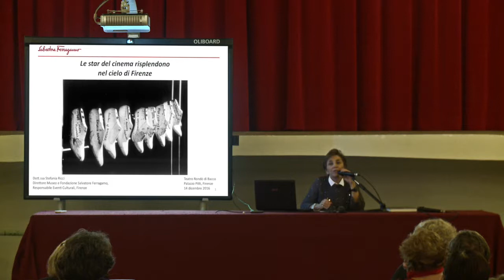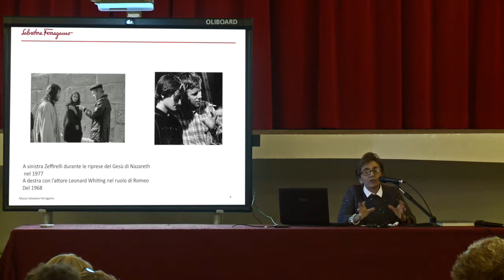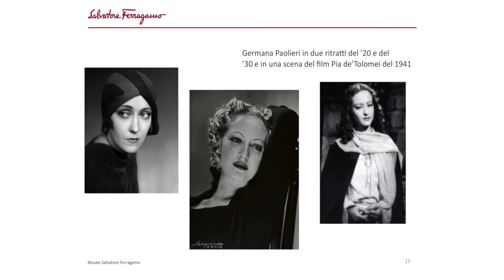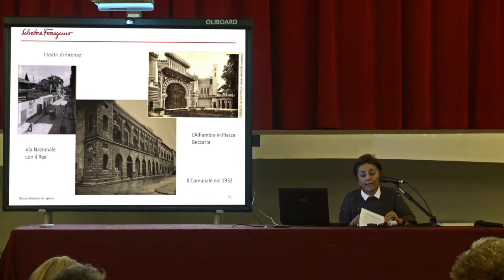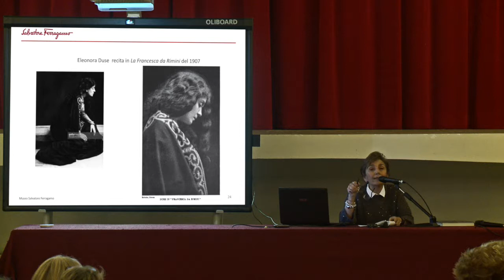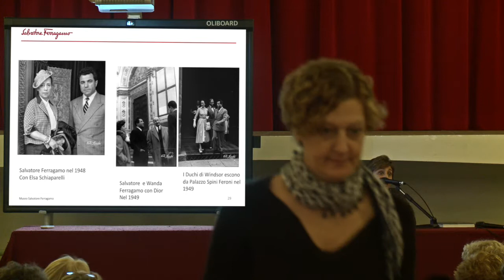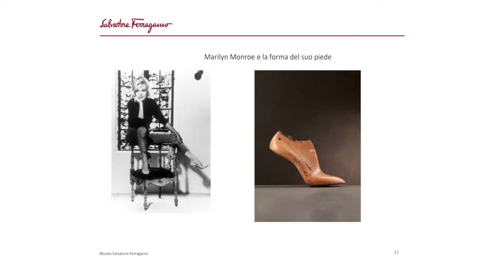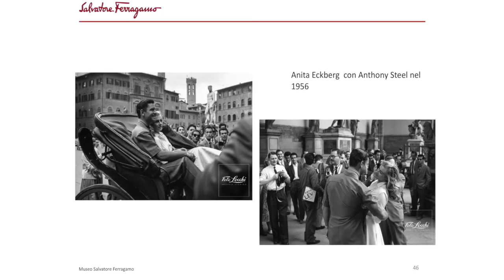Conferenze "Stelle e Pianeti" Pt.4 - Stefania Ricci, Star del cinema nel cielo di Firenze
Le star del cinema risplendono nel cielo di Firenze